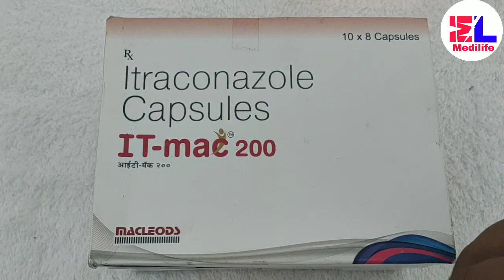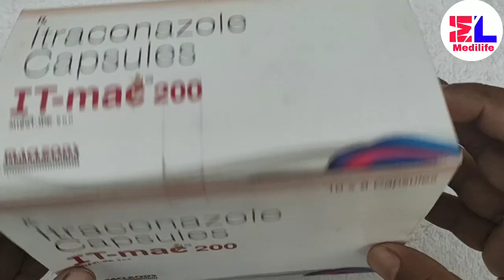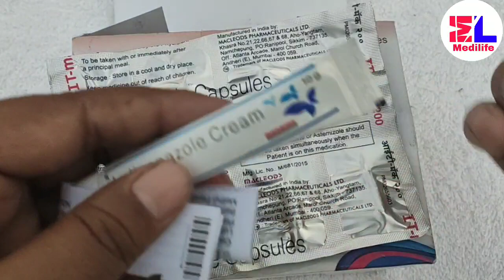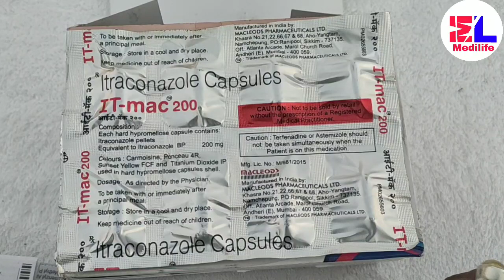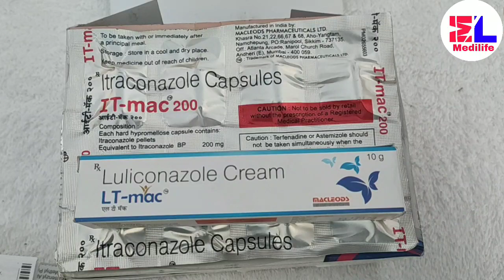Luliconazole ointment and Itraconazole capsule full Review in Hindi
Hi

About this Video - This video is only for itching . It Mac 200 used only for one month then your all problem is ant luliconazole ointment both use with us then your problem  finish